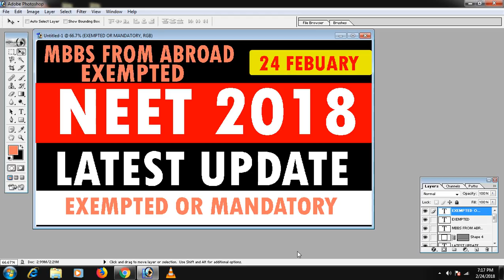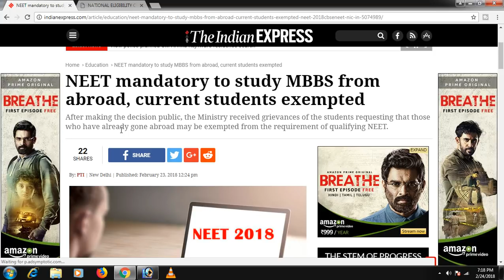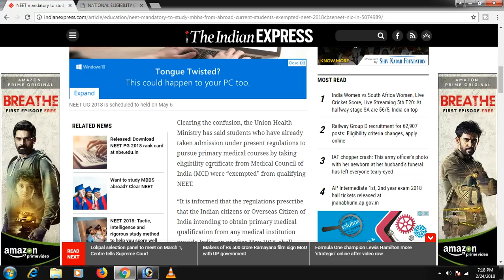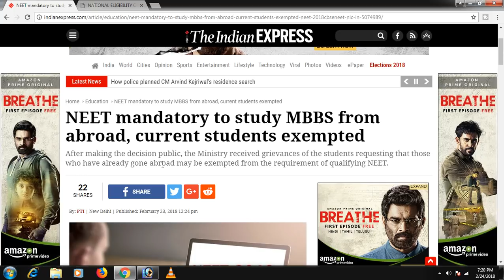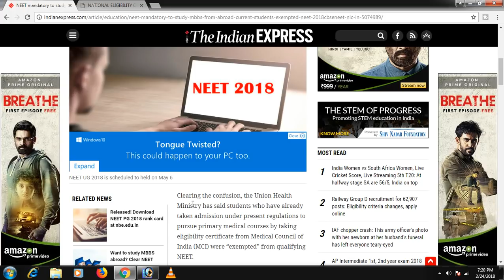NEET 2018 LATEST NEWS HINDI | NEET mandatory to study MBBS from abroad, current students exempted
NEET mandatory to study MBBS from abroad, current students exempted
After making the decision public, the Ministry received grievances of the students requesting that those who have already gone abroad may be exempted from the requirement of qualifying NEET.
Clearing the confusion, the Union Health Ministry has said students who have already taken admission under present regulations to pursue primary medical courses by taking eligibility certificate from Medical Council of India (MCI) were “exempted” from qualifying NEET.

“It is informed that the regulations prescribe that the Indian citizens or Overseas Citizen of India intending to obtain primary medical qualification from any medical institution outside India, on or after May 2018, shall have to mandatorily qualify the National Eligibility-cum-Entrance Test (NEET), for admission to MBBS course abroad.”

“The decision will be implemented prospectively, that is, from May-2018. Thus, students who have already taken admission under current regulations to pursue primary medical course by taking Eligibility Certificate from MCI are exempted from qualifying NEET,” an official statement said.

Earlier this month, the ministry had made NEET mandatory for the Indian candidates who wish to obtain medical qualifications from abroad.

Every year, around 7,000 students go outside India to study medicine. Most of the students go to China and Russia. “As per the data, the percentage of graduates who have studied abroad and have cleared the FMGE has ranged between 13 and 26.9 per cent in the last five years. This is really a matter of concern as they go out, spend lot of money of their parents and are not able to contribute to the healthcare in India once they come back,” an official said.

PERSONAL CONSULTANT